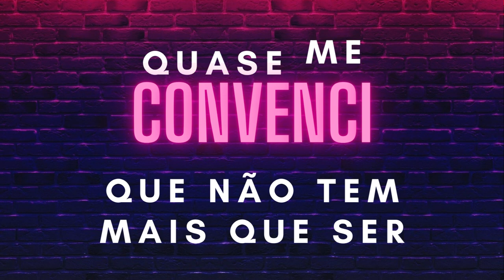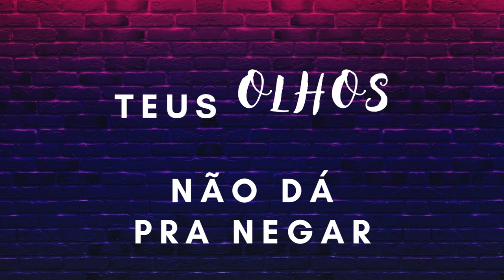PRISCILA - Gleydson & Lohan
Ficha Técnica:

Compositor: Mauro Novaes
Produção Musical e Arranjos:
Max Elan(Belemzão)
Produção e Finalização Vocal:
Estudio Safira
Produtor Musical:
Junior Souza

[LETRA]

Eu já tentei de tudo
Pra te esquecer
Quase me convenci
Que não tem mais que ser
Mas não tem jeito

Tu sabes que me ama
E tenta disfarçar
Mas vejo em teus olhos
Não dá pra negar
Teus sentimentos

Ouça você só precisa saber
O que eu mais quero na vida
é você
Faço loucuras pra te conquistar
Se preciso ao mundo gritar

Você é a minha vida
Priscila, Priscila
Princesa, Priscila

ISSO É GLEYDSON & LOHAN!